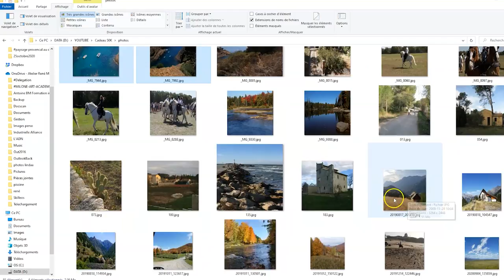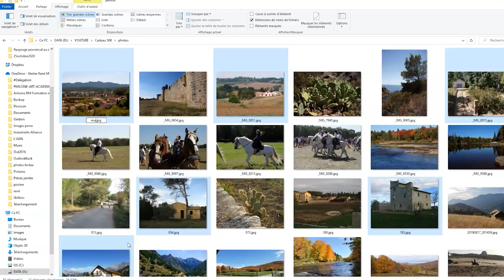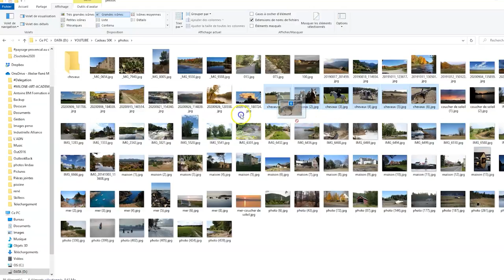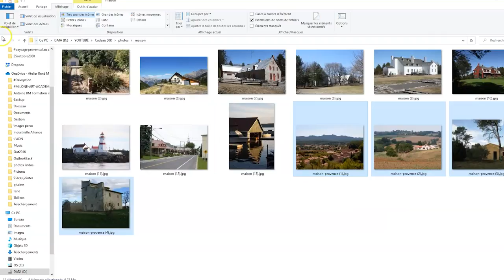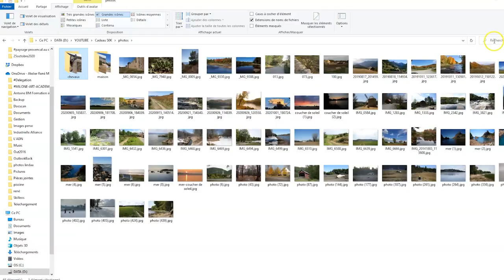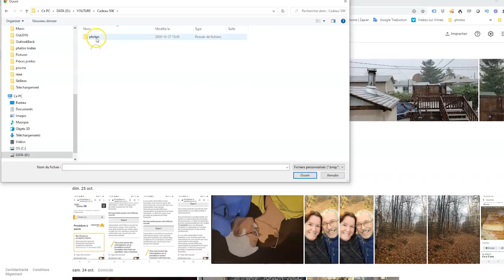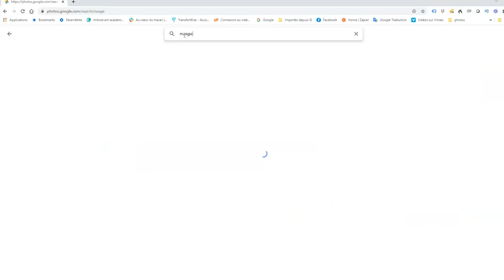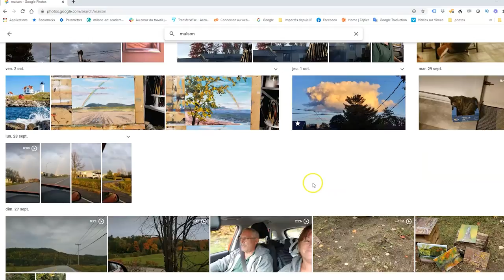Comment organiser vos photos rapidement et efficacement (ep.01)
Téléchargez le guide "Comment classer toutes vos photos...
Pour les retrouver facilement, à chaque fois que vous en avez besoin."
Dans cette vidéo, je vous partage des trucs et des astuces pour classer vos photos numériques rapidement et efficacement. En suivant ces quelques conseils, vous pourrez très vite retrouver les photos dont vous aurez besoin pour votre prochain tableau et ainsi peindre absolument tout ce que vous imaginez.